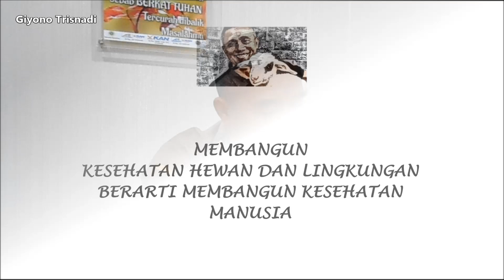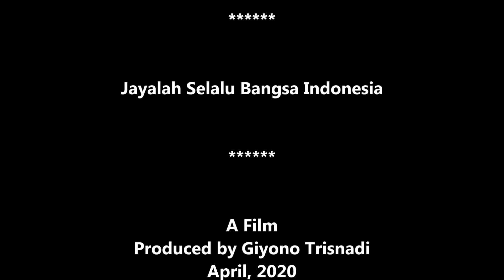GT-KT #5 Cara Mengirim (Membawa) Tanaman dalam Negeri (ke Kalimantan, Sumatera, Bali dll)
Prosedur Karantina Pertanian. Cara Mengirim (Membawa) Tanaman biji, buah dll di dalam Negeri (ke Kalimantan, Sumatera dll). Wawancara dengan Bp Heri Widarta, SP, M.Sc (POPT Ahli Madya) Petugas Karantina di Balai Karantina Pertanian Semarang oleh Giyono Trisnadi. Tidak Hanya Jepang ternyata Bonsai disukai orang Eropa juga. Indonesia be the best in the world.